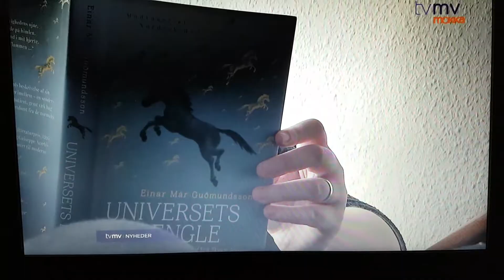Psykiatri-Listen efter valgnatten